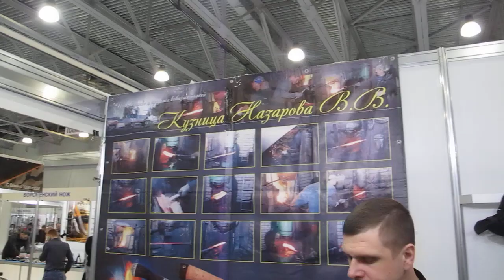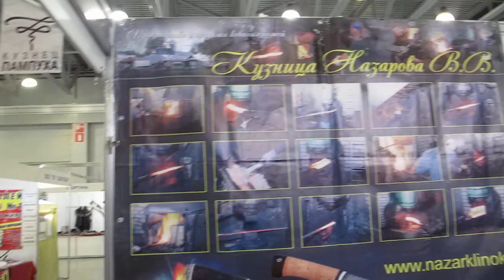🔪 на Хороший Нож!🔪📞Заказать нож по звонку! Ножи Назарова В.В.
Контакты
ИП Назаров Владимир Владимирович
606121 Нижегородская область г. Ворсма, ул. Стадионная д. 17
Мы работаем круглосуточно

Уважаемые клиенты что бы узнать статус Вашего заказа
звоните по телефону (с понедельника по пятницу 8:00-16:00 (по Москве))
Наш офис в Москве
г. Москва ул. Воронежская д. 36 корп. 1 пом. 1 оф. 21
Мы работаем с 9:00 по 18:00

Реквизиты

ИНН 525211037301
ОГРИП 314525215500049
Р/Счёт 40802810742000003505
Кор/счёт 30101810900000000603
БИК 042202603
В Волго-Вятском Банке ПАО Сбербанка России г. Нижний Новгород

Назаров В.В.
Ценились всегда не слова, а дела

 Назаров В.В.
Назаров В.В. 2015 год.
А СЛОВА ценны только тогда, когда совпадают с действиями и результатом. И лишь человеку самому выбирать - наполнять их ценностью или нет. Встреча с такими людьми, у которых слова и дела не расходятся, а работают в союзе, большая редкость и ценный подарок судьбы. Такие люди вызывают искреннее уважение и своими жизненными принципами, и поступками. Как правило, если они начинают свое дело, то успех обеспечен уже потому, что они и качеством выпускаемой продукции не подведут, а значит, не будет недостатка и в клиентах.

КАЧЕСТВО НАЧИНАЕТСЯ С ПОРЯДКА

Я ВХОДИЛА в корпус ножевого производства, будучи уверенной, что сразу вдохну тяжелый запах машинного масла, что ступать придется осторожно, чтобы не поскользнуться на грязном масляном полу, что увижу закопченные серые стены с расставленными по углам мотками проволоки, металла и прочих атрибутов производственного цикла по выпуску ножей. Однако я впервые была удивлена несоответствием ожидаемого и реально увиденного.

«Кузница Назарова» в Ворсме встретила меня почти офисным порядком, чистой плиткой без трещин и сколов, светлыми стенами, современным дизайном помещений. В коридорах ходили рабочие в форменной одежде с вышитым логотипом, названием их фирмы. В двухэтажном корпусе на первом этаже - производственные цеха: кузница, шлифовка, термическая обработка и другие. На втором – в основном, офисные помещения и склады готовых изделий.

Надо признаться, что увидеть такое производство было не просто приятно, всколыхнулось редкое по сегодняшним временам чувство искренней признательности всем, кто работает здесь: и руководству, которое сумело организовать производственный процесс не в ущерб коллективу и его здоровью, и всем рабочим и сотрудникам фирмы, которые работают так, что результат их слаженной работы виден сразу, как только переступаешь порог.

ДИНАСТИЯ – ЭТО ВСЕГДА ПЕРСПЕКТИВНО!

Дед Назарова В.В.
Ксенофонт Фёдорович Назаров. 1976 год.
ЛЮБОЕ производство имеет свои истоки. Одни начинают бизнес, объединившись с компаньонами. Другие – самостоятельно обдумывают направление, в котором развиваться, а третьим - выпадает удача стать продолжателем дела, начатого родственниками предыдущего поколения, семейной династии. «Кузница Назарова» – пример собственного дела как продолжения профессиональной династии.

Замечательно, когда люди, увлеченные любимым занятием, путем собственных проб и ошибок обретают самостоятельность и мастерство, развивая с их помощью успешное производство качественной продукции, востребованной обществом.

Всегда павловская земля славилась промыслами в металлообработке. Много веков были известны на всю страну и за рубежом наши русские мастера ювелирным изготовлением изделий из металла. Из поколения в поколение передаются сведения о том, как на всемирных ярмарках оценивался ворсменский товар: на одну чашу весов – нож, а на другую – золотые монеты…

Отец Назарова В.В.
Владимир Ксенофонтович Назаров. 1997 год.
Династия Назаровых, специалистов по металлу, уходит корнями далеко в историю. Еще дед Ксенофонт Фёдорович Назаров, артельщик из д.Дуброво, а позднее и Горбатова, отличался высоким мастерством в изготовлении складных ножей. И так проникся он любимым делом, что и сына своего Владимира приобщил к секретам металлообрабатывающего ремесла. Только Владимир стал большим специалистом в кузнечном деле, одном из самых тяжелых и трудоемких в этом направлении. Много лет отдал Владимир Ксенофонтович заводу складных ножей в Ворсме, работая кузнецом-штамповщиком экспериментального участка. Этот завод был одним из самых крупных в Советском Союзе до 1990-х.